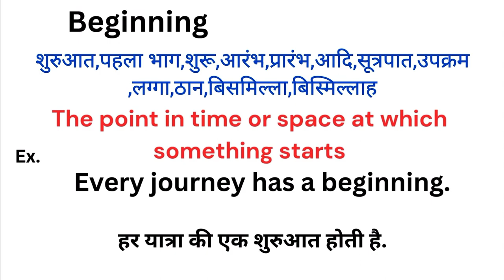Beginning meaning in hindi | Beginning ka matlab kya hota hai | Word meaning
Beginning meaning in hindi
Beginning ka matlab kya hota hai
english to hindi
word meaning
what is beginning
Beginning हिंदी अर्थ